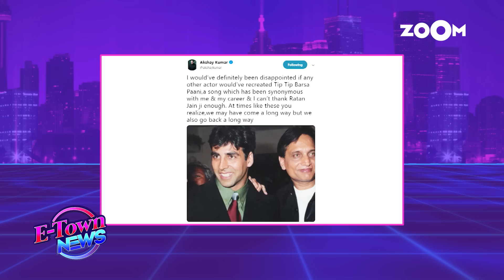Raveena Tandon REACTS to 'Tip Tip Barsa' recreation for Akshay Kumar starrer Sooryavanshi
Raveena Tandon reacts to the news of her iconic song 'Tip Tip Barsa' remake for Akshay Kumar starrer 'Sooryavanshi' and says she loves new remixes. Watch the video to know more.